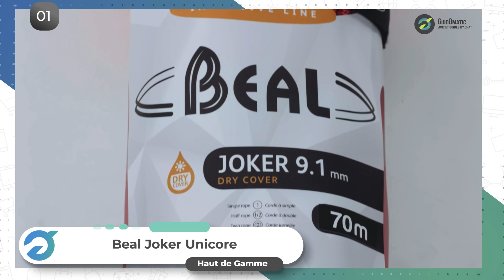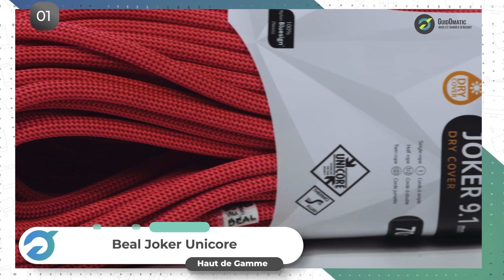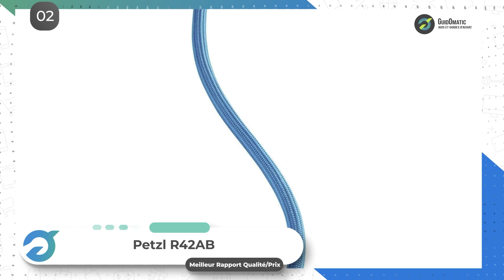✨CORDE D'ESCALADE [TOP 3] 2024 - Comparatif & Guide d'achat! (NOUVEAUTÉS)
Plus d'informations sur notre Top 3 :
⭐Corde d'escalade Beal Joker Unicore : ‎
👑Corde d'escalade Petzl R42AB
💘Corde d'escalade Edelrid 201

💭Si vous êtes à la recherche du meilleur produit sur le marché , alors vous êtes sur la bonne vidéo ! Voici le comparatif dont vous aurez besoin pour vous aider à faire le meilleur achat !

👉 Sommaire de la vidéo :
00:00 Présentation des meilleurs modèles
00:26  Le haut de gamme de la liste ( Corde d'escalade Beal Joker Unicore )
01:32 Notre avis sur le meilleur rapport qualité/Prix ( Corde d'escalade Petzl R42AB )
02:39 Le coup de cœur de la liste : test et conseils ( Corde d'escalade Edelrid 201 )

(NOUVEAUTÉS)
A très vite !